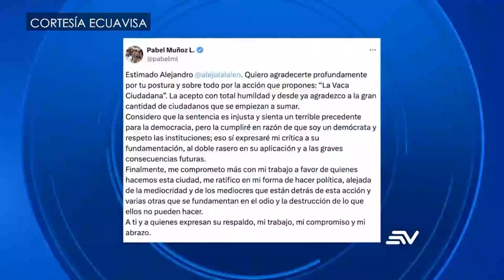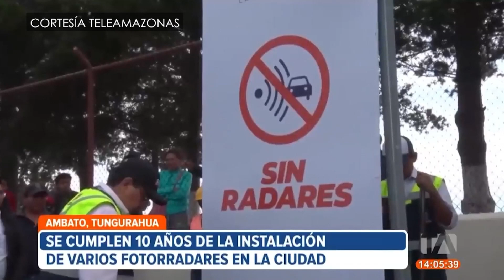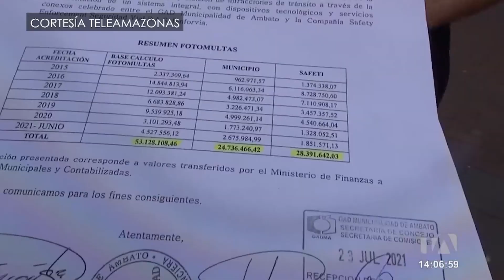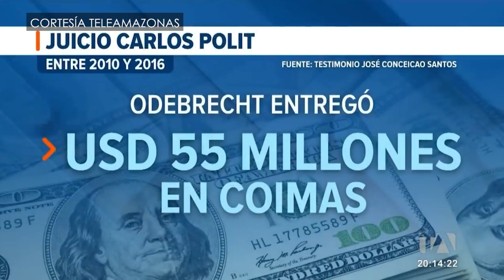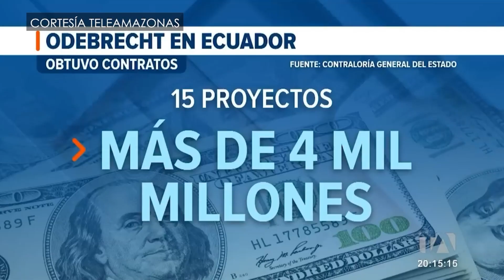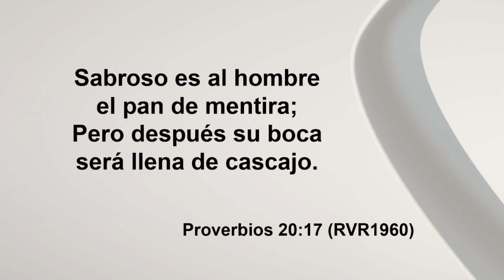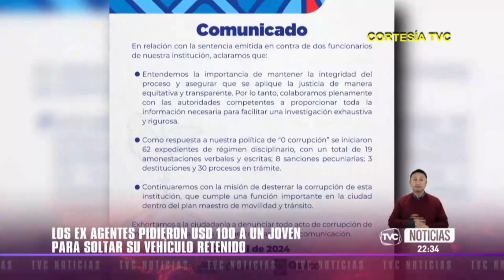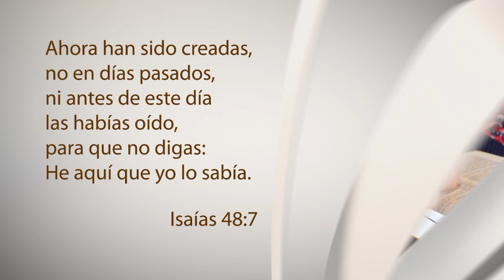ACTUALIDAD A LA LUZ DE LA BIBLIA "Noticias de actualidad"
PRESENTADOR: Dr. Carlos-Arsenio Larco
INVITADO:           Dr  Ramiro Rivera
TEMA:                  NOTICIAS DE ACTUALIDAD